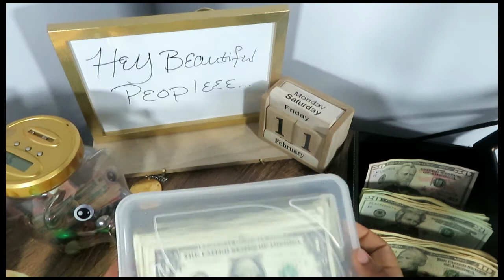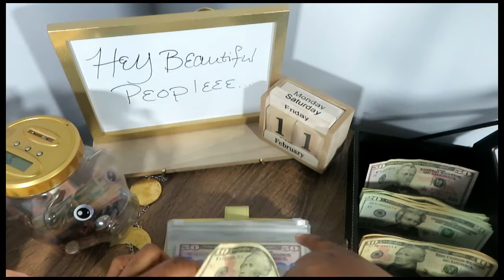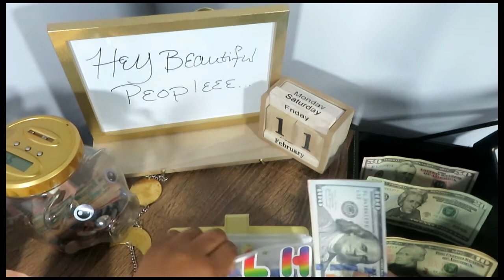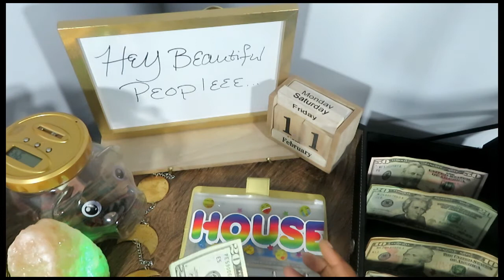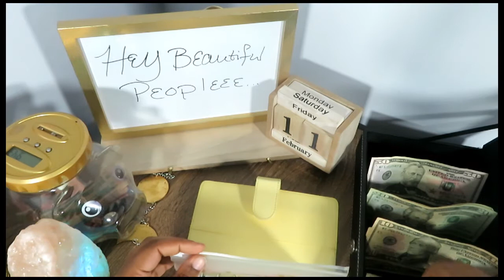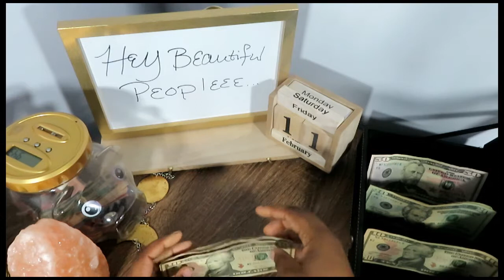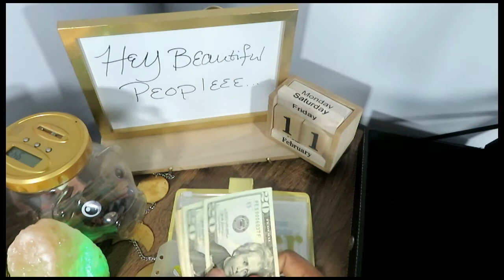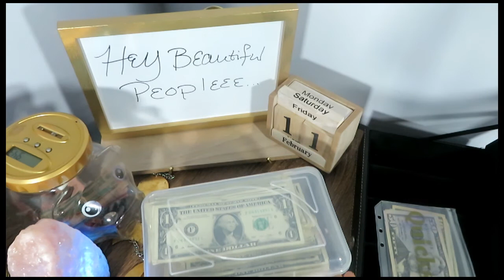Cash Envelope Stuffing | Paycheck 3 | Low Income | Dollar for the day Challenge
Cash Envelope Stuffing | Paycheck 3 | Low Income | Dollar for the Day Savings Challenge

Follow me on tictoc: Peachypeach8716